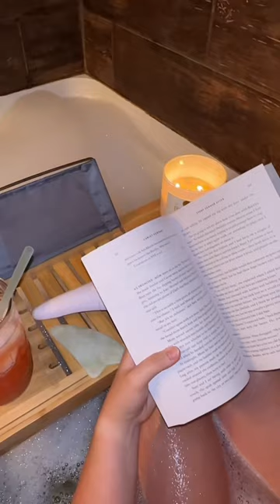aesthetic & relaxing self care bath time routine 🛁✨